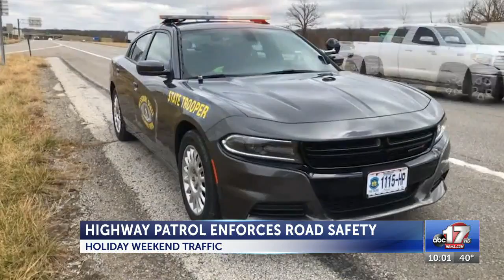Highway Patrol reminds drivers to stay safe during holiday travel